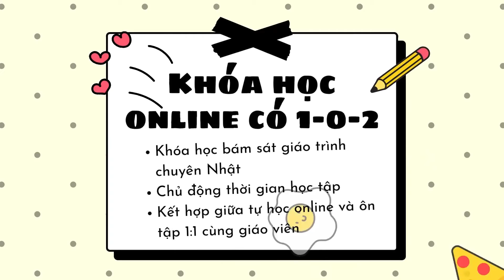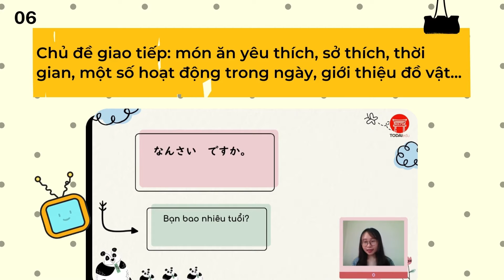💥 RỘN RÀNG MỞ SẠP KHÓA HỌC ONLINE CHUYÊN NGỮ LỚP 6 💥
💦 SỐ LƯỢNG CÓ HẠN ! ĐĂNG KÝ SỚM NHẬN NGAY ƯU ĐÃI !

Với các bạn năm nay mới lên lớp 6, chắc hẳn có những bố mẹ mà định hướng con mình học ngôn ngữ hai là tiếng Nhật đang gặp rất nhiều băn khoăn, trăn trở khi tìm kiếm khóa học giúp con có được một nền tảng kiến thức vững vàng, không bị tụt lại ở lớp và mang tính ứng dụng cao.

Vì một số điều kiện không cho phép như THỜI GIAN, TIỆN ÍCH, KINH TẾ khiến cho việc tìm kiếm khóa học, lớp học lại càng khó khăn hơn !!

💞 CÁC BỐ MẸ ĐỪNG LO, TODAIEDU ĐÃ ĐƯA RA MỘT GIẢI PHÁP MỚI GIÚP BỐ MẸ XỬ LÝ GỌN GÀNG TẤT CẢ NHỮNG VẤN ĐỀ TRÊN !

Giải pháp của chính là… KHÓA HỌC tích hợp các BÀI GIẢNG QUAY SẴN đi kèm 8-12 buổi học trên ZOOM 1:1 với giáo viên ở TODAIedu tổng ôn kiến thức và kiểm tra !

🎯 Bằng cách kết hợp này TODAIedu CAM_KẾT kết thúc khóa học, các bạn sẽ
1. Nắm được hệ thống kiến thức cơ sở về tiếng Nhật: chữ viết, ngữ âm, từ vựng - ngữ nghĩa và ngữ pháp cơ bản.​
2. Hình thành năng lực sử dụng tiếng Nhật cơ bản như một công cụ giao tiếp ở các kỹ năng nghe, nói, đọc, viết. Tạo hứng thú và cơ sở để tiếp tục học tiếng Nhật ở các trình độ cao hơn. ​
3. Củng cố kiến thức đã học nhằm đảm bảo thành tích môn tiếng Nhật trên trường​

🎈 CHƯƠNG TRÌNH HỌC bao gồm:
1. Học các câu chào hỏi, giao tiếp thường dùng trong cuộc sống ( chào buổi sáng, trưa, chiều, chào hỏi khi đi ra ngoài và khi về nhà,…)
2. Đếm được các số từ 1-100
3. Nhớ và sử dụng cách đếm số người, đếm đồ vật theo hình dạng, cách nói giờ, nói phút,..
4. Ghi nhớ và đọc, viết được bảng chữ cái Hiragana, Katakana, 20 chữ Hán cơ bản.
5. Nhớ và sử dụng được khoảng 400 từ vựng, chủ đề: động vật, địa điểm, đồ vật, số đếm, thời gian, gia đình...
6. Chủ đề giao tiếp: món ăn yêu thích, sở thích, thời gian, một số hoạt động trong ngày, giới thiệu đồ vật...

Bố mẹ quan tâm có thể đăng ký cho con qua đường
Và IB FANPAGE để nhận được những tư vấn kỹ càng nhất về khóa học.

⭐Tiếng Nhật dành cho trẻ em - TODAIedu
💟 Các chương trình: Luyện chuyên Nhật CN, Hội thoại vui vẻ Happy Kaiwa, Du học cấp 3
🏠 Địa chỉ: Số 25 Ngách 39 Ngõ 106 Hoàng Quốc Việt, Cầu Giấy, Hà Nội.